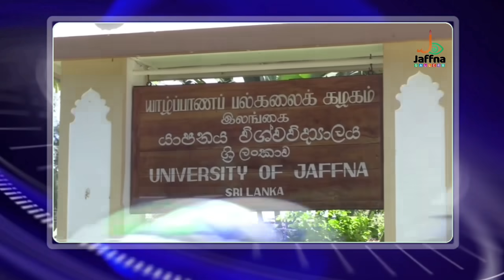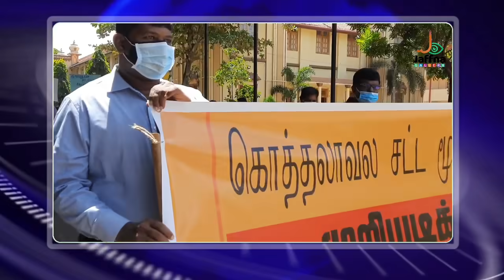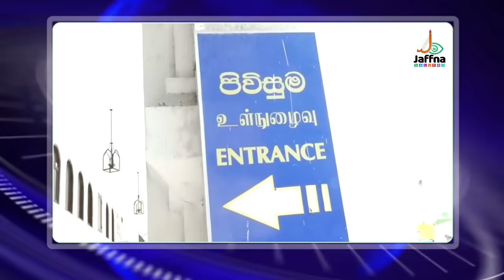றிசாட் விவகாரம் இலங்கையில் புதிதாக அமுலாகவுள்ள சவுதி அரேபிய சட்டம்|Today#JaffnaNews|28.07.2021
சிறுமி ஹிஷாலினி விவகாரத்தின் பின் ஒளிந்திருக்கும் உண்மை பிரச்சினையை வெளிப்படுத்தும் மனோ !
உலகின் மிகப்பெரிய இரத்தினக்கல் சீனாவுக்கு விற்பனை?
குழந்தைகள் 20 பெண்கள் உட்பட 57 பேர் பலி - அகதிகள் படகு கவிழ்ந்ததில் ஏற்பட்ட துயரம்
வடக்கிற்கும் ‘டெல்ரா’ அபாயம்! தடுப்பூசி பெற்றாலும் சுகாதார நடைமுறையினை பின்பற்றுவது அவசியம்! கேதீஸ்வரன்
யாழில் நாளை முதல் 30 வயதிற்கு மேற்பட்ட அனைவரும் தடுப்பூசியை பெறமுடியும்!
ஆப்கானிஸ்தானின் நிலைக்கு சென்றுள்ள இலங்கை - விடுக்கப்பட்ட அபாய எச்சரிக்கை
ஆசிரியர்கள், அதிபர்களால் முற்றாக முடங்கியது காலி நகரம்
வட்டுவாகல் கடற்படை முகாமுக்கு காணி சுவீகரிப்பு - பாதுகாப்பு கெடுபிடிகள் தீவிரம்!
கொத்தலாவல சட்டமூலத்துக்கு எதிர்ப்பு தெரிவித்து யாழ் பல்கலையில் போராட்டம்!
ரிஷாட் வீட்டுக்கு 11 யுவதிகளை அழைத்து வந்த தரகர்;வெளிவந்த உண்மைகள்!
வலி. தென்மேற்கு பிரதேச சபையினால் இயற்கை உரம் அறிமுக நிகழ்வு!
ரிஷாட் பதியுதீனுடன் இனி கூட்டணி இல்லை – சஜித் தெரிவிப்பு !
எதிர்வரும் முதலாம் திகதி முதல் இலங்கையில் அமுலாகும் தடை
சுமார் 5 மணி நேரம் வாக்குமூலம்: சி.ஐ.டி.யிலிருந்து வெளியேறினார் ஹரின்!
கொத்தலாவல பாதுகாப்பு சட்டமூலம்; இலவச கல்விக்கு பாதிப்பை ஏற்படுத்தாதாம்?  திஸாநாயக்கா
கொவிட்-19 பரவலின் மோசமான நிலைக்கு ஆசிரியர்களின் போராட்டமே  காரணம்;  சுகாதார பரிசோதகர் சங்கம்!
கல்லெறிந்து கொல்லும் சவூதி சட்டங்கள் நாடாளுமன்றத்துக்குள் கொண்டு வர வேண்டும்!வடிவேல் சுரேஸ்!
மிளகாய் இறக்குமதி நிறுத்தம்!
மஹிந்தானந்த தெரிவிப்பு
இலங்கைக்கு தடை விதித்த 21 நாடுகள் - அரசாங்கம் எடுத்துள்ள நடவடிக்கை!

இன்றைய பிரதான செய்தி